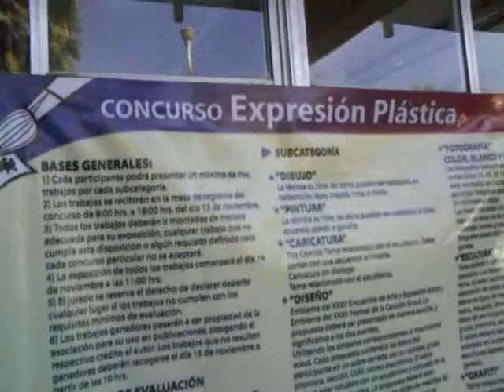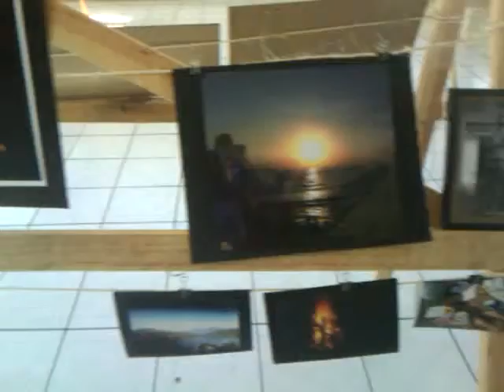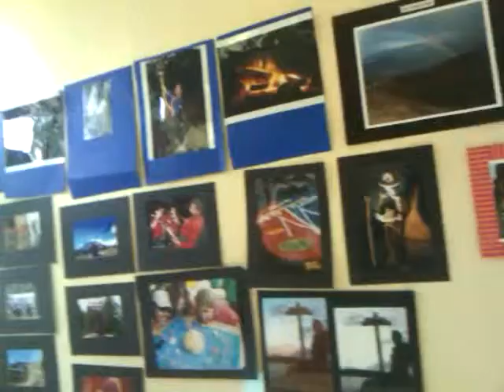Scouts Ciudad Guzman 14NOV10 Dom 13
XXXI Encuentro de Expresion y Arte Scout Ciudad Guzman Nov 2010 , mostrando a los BoyScauts que somos y que hacemos los Radioaficionados y continuamos el Dom 14 y seguian llegando grupos.